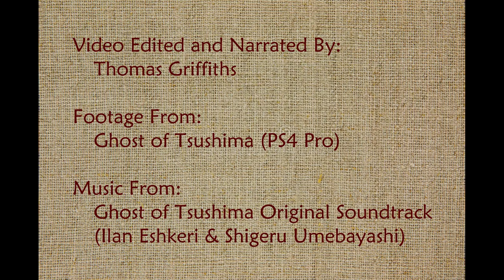Ghost of Tsushima - In Depth Review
Welcome to my latest video where I take a deep dive into Sucker Punch Studios latest release: Ghost of Tsushima.

This game is considered by many to be the swansong first party title for the Playstation 4 generation of consoles and has already been both critically and commercially successful.

But what did I think about it? Watch on and find out!
If you want to see more content like this, support the channel by liking and commenting on the video, as well as subscribing to the channel in order to be informed when new videos are released!